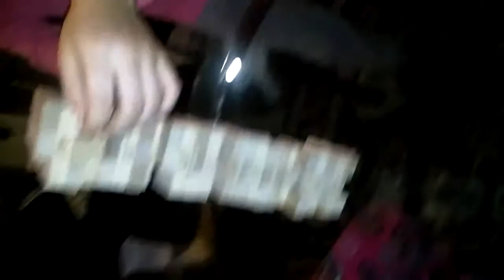JENGA JENGA PART III